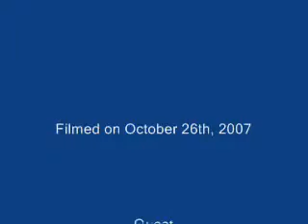Interview with Rich McCauley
Interview with Mr. Rich McCauley, Senior Director
Sales & Marketing Canada Barceló Hotels & Resorts.  Filmed at SITV.